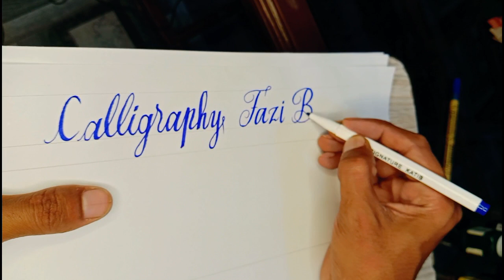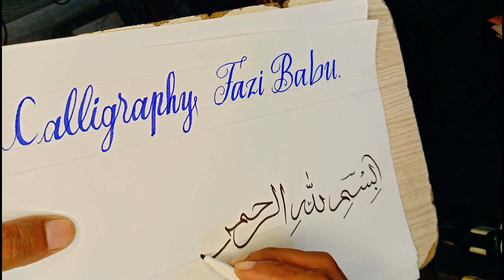Good Writing Good Marks Complete Tutorial ❤️ 🙋(جائننگ کا مکمل کورس )by Fazi Babu Sialkot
Aslamo Alykom to all of you friends ❣️ kesay hain ap aj ici video mein ham ap ko joining writings ki information dain gay inshallah apko video zror pasand aye gi thanks for watching

learn joining writings with marker 🍒
learn joining writings on canvas 🌈
learn joining writings with sketch pencil ✏️
learn joining writings on sketch paper
learn joining writings upper upper and lower letter 🍒